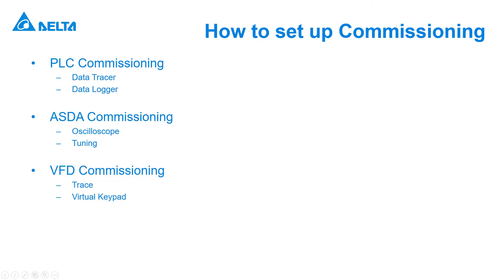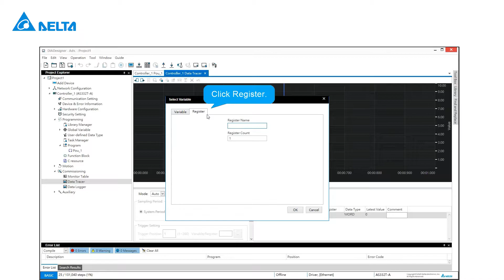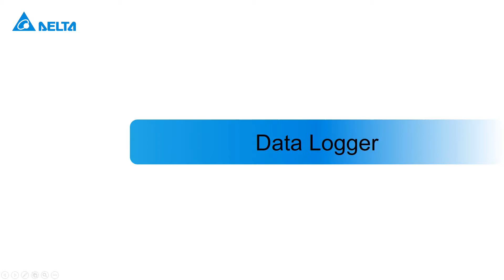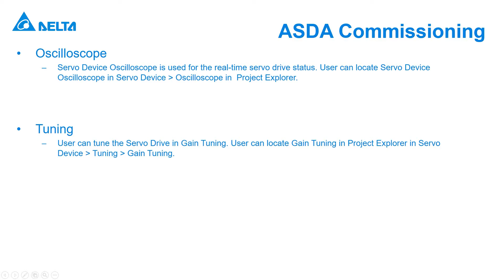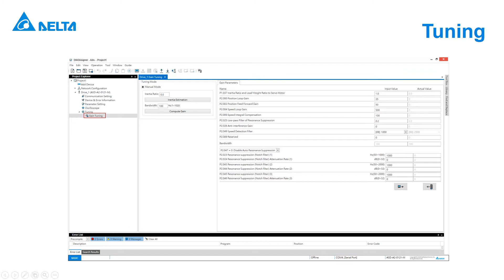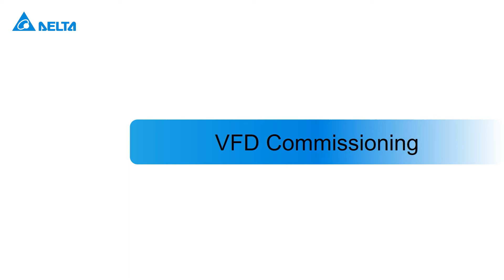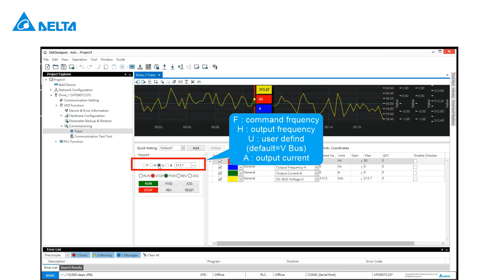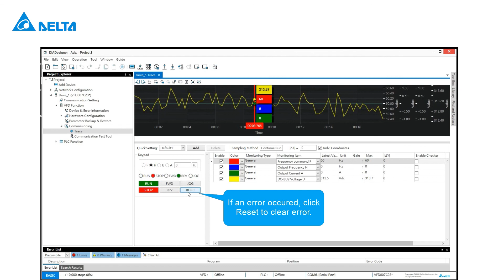DIADesigner Tutorial(10) - Commissioning Function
This video introduces the commissioning function of the DIADesigner.